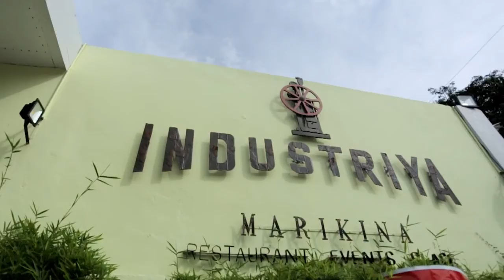Team Tandem 1st Year Anniversary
Team Tandem 1st Year Anniversary- inSight Films (HD)